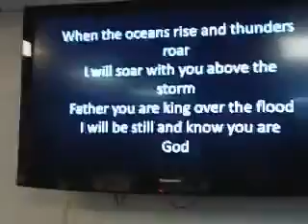I WILL BE STILL & KNOW U ARE "GOD" ABUNDANT LIFE TABERNACLE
The Son's of OBARO, Pastor Lewis Obaro and the Blessed Brethren/Sisters and Children, who live abundantly; Praise God!!!